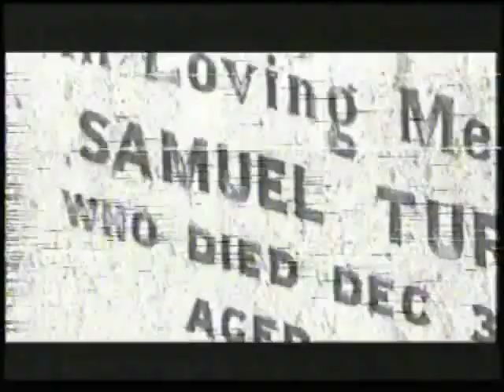Great Smog of London documentary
The smoke of more than million stoves with industrial pollution was suddenly into the atmosphere in 1952 in London, causing a disturbing phenomena called the Great Smog.